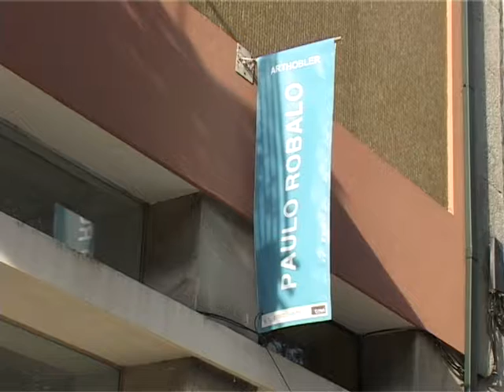m_bombarda.avi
Miguel Bombarda, Porto das artes! - Jean-Paul Vitry Laboratório de Televisão  UFP